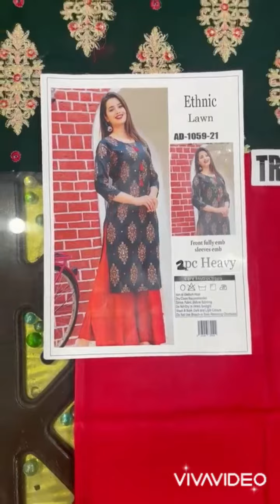Ethnic 2pc lawn collection 2021